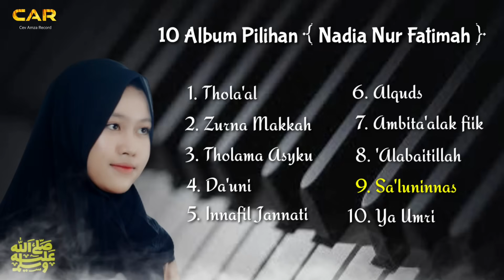10 Kumpulan Lagu NADIA NUR FATIMAH || TERBARU !!!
10 Pilihan Terbaik Lagu Nadia Nurfatimah.